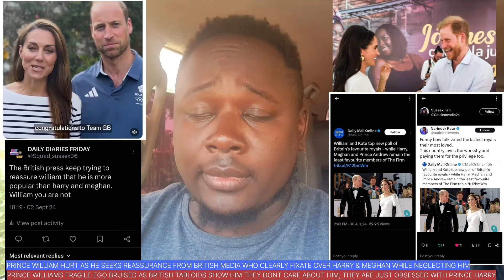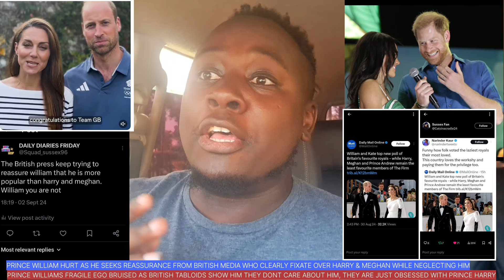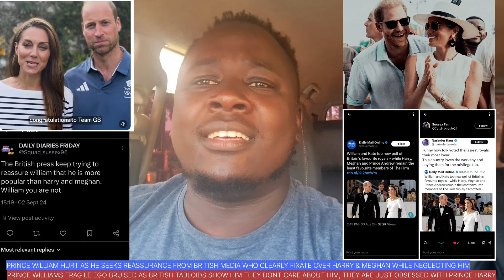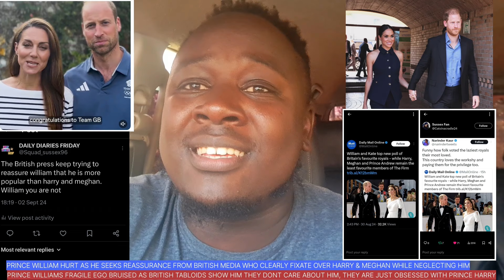WILLIAMS FRAGILE EGO BRUISED AS BRITISH TABLOIDS SHOW WILLIAM UNCOMFORTABLE TRUTH ABOUT PRINCE HARRY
HARRY IS WAY MORE POPULAR AND RELEVANT AND WILLIAM KNOWS HE CANT COMPETE